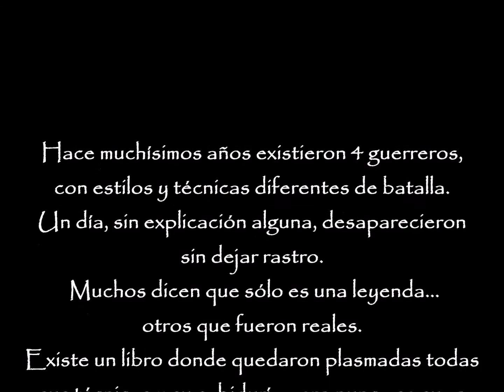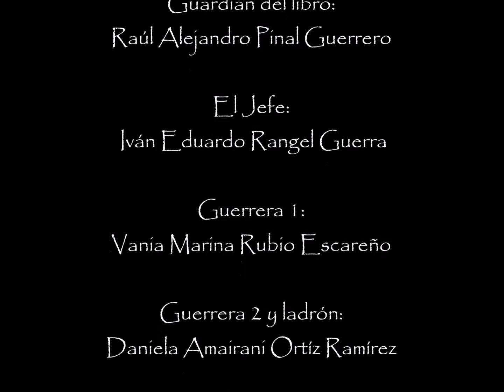La leyenda de los fantásticos Corto curso de verano CICA 2015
Trabajo final del curso de verano del centro artístico cultural CICA (Centro Integral de Capacitación Artística) producido por KReATIVA Producciones.